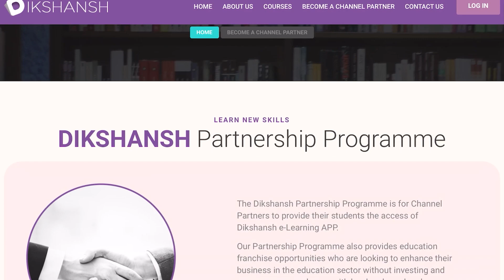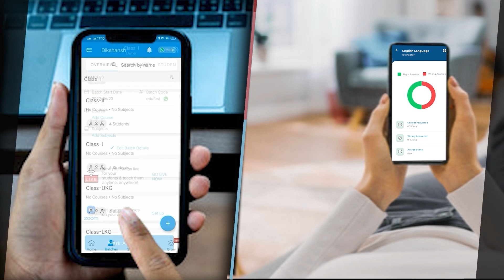छपरा में खाना बनाने के दौरान युवती को सांप ने डंसा सही समय पर अस्पताल ले गए तो बच गई जान